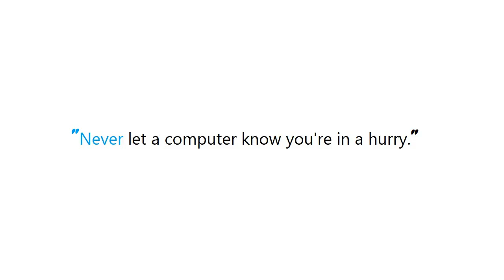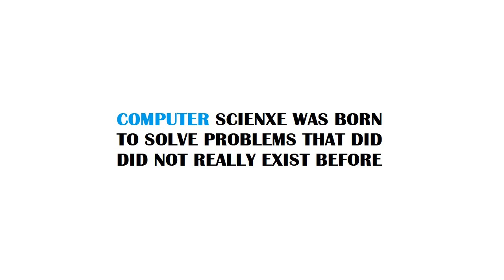PYTHON : Python split() without removing the delimiter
Guide : [ PYTHON : Python split() without removing the delimiter  ]